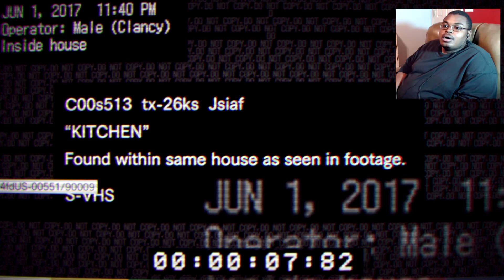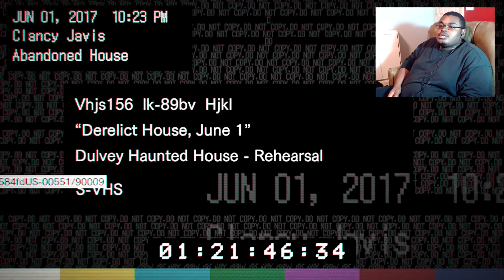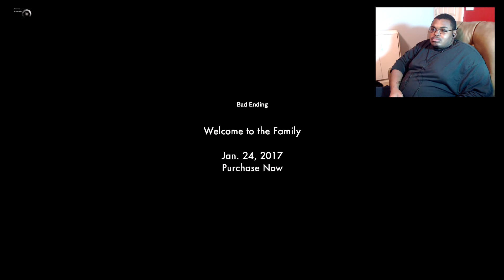Resident Evil 7 Beginning Hour - 1st Go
Resident Evil 7 Beginning Hour played by someone who most fears scary things.